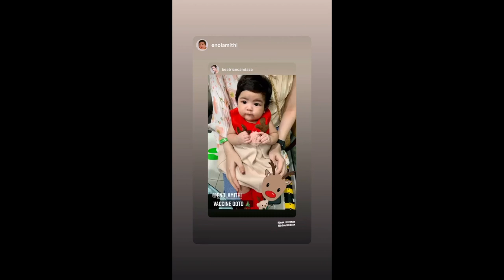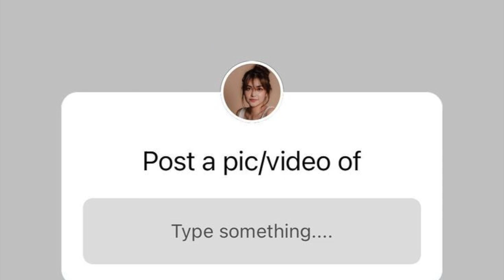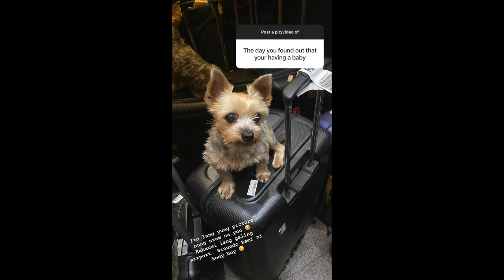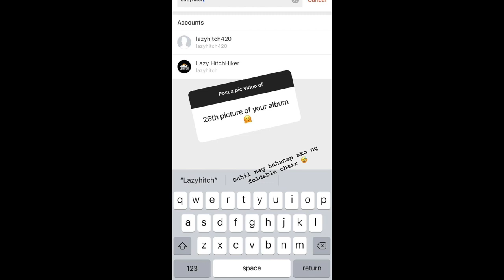CARLO AQUINO AND TRINA BABY ENOLA